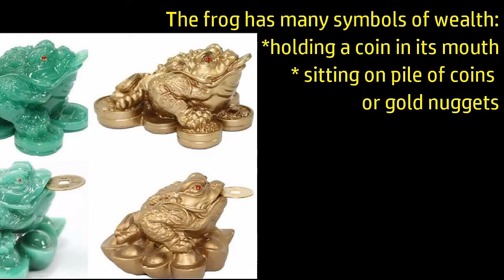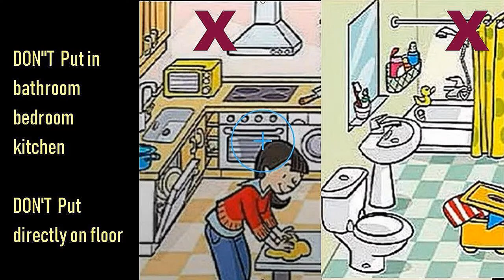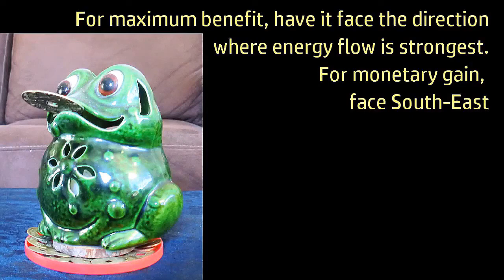Fengshui Lucky Frog: How to Activate & Display for Best Effects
Displaying the lucky frog is believed to bring luck, wealth, career advancement, improved business. To be effective, it must be activated and displayed correctly according to Fengshui principles.